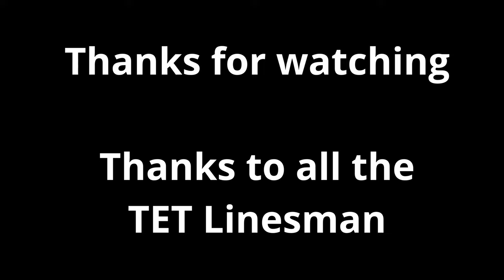Review 2023 / Rückblick 2023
My review of the travel year 2023.
Mein Rückblick auf das Reisejahr 2023.